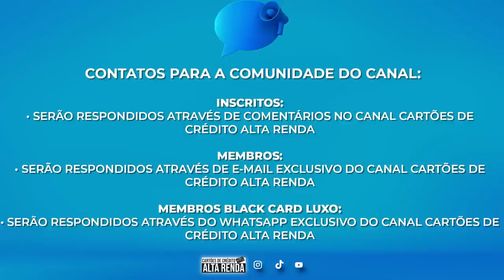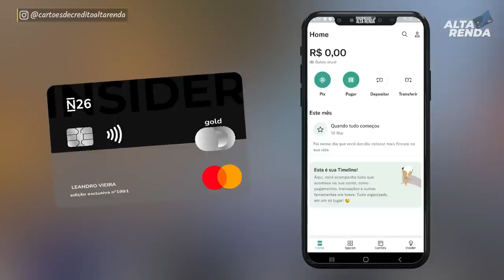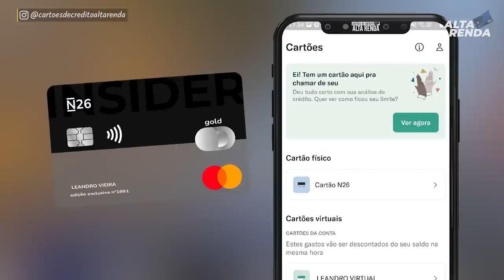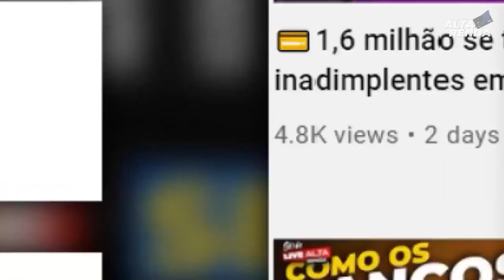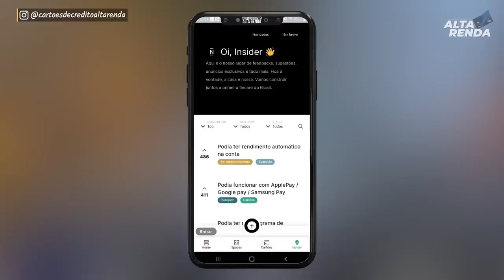💳N26 LIBEROU MEU LIMITE NO CARTÃO GOLD MASTERCARD SEM ANUIDADE. VEJA O APLICATIVO E MEU LIMITE.